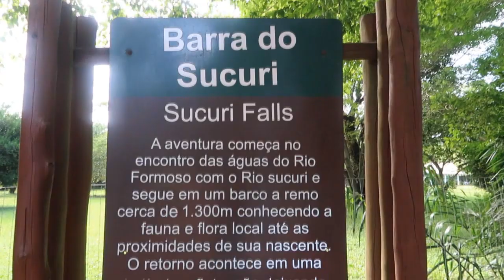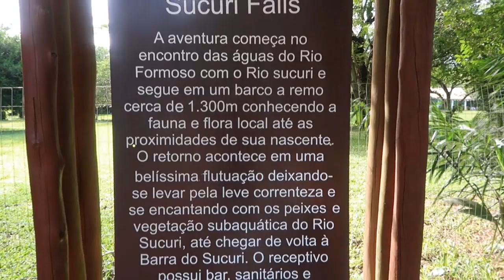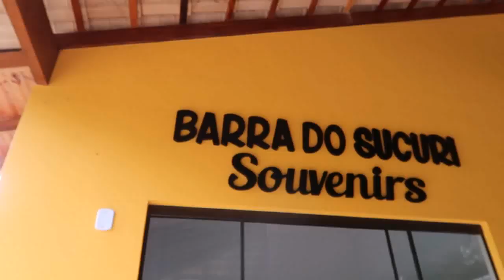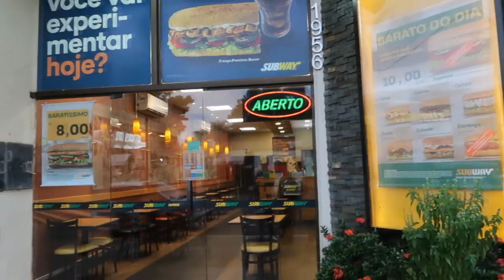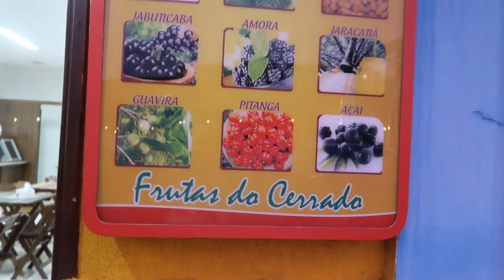FLUTUAÇÃO INCRÍVEL EM BONITO - MS!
Primeira aventura de 2019 em Bonito - MS, no Rio Sucuri em uma flutuação incrível de tirar o fôlego.

Local: Barra do Sucuri
Passeio: Flutuação superficial Rio Sucuri

Agência em que fechei os passeios: Surucuá
Endereço: R. Cel. Pílad Rébua, 2052 - Alvorada, Bonito - MS, 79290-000 (em frente a praça do centro de Bonito)

Imagens: Bonitour.

Câmeras: Gopro hero 3 e Canon G7x mark II